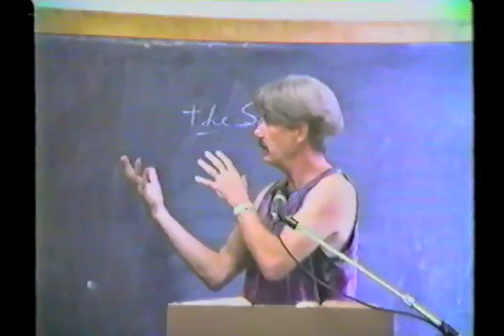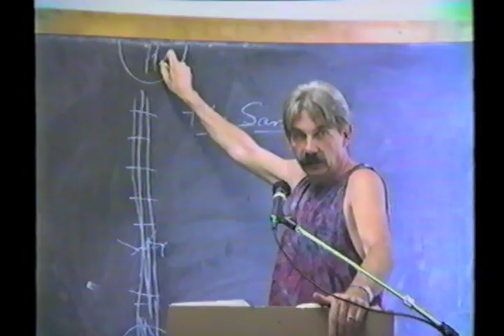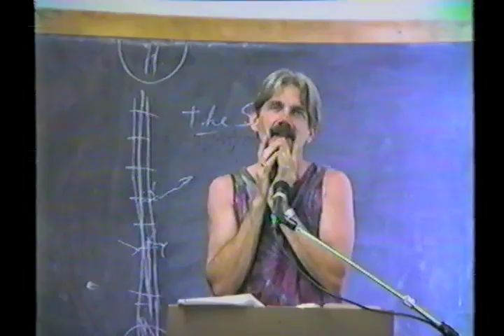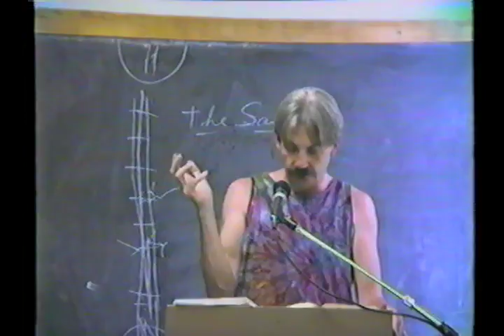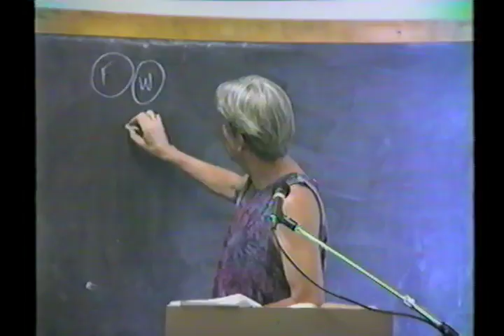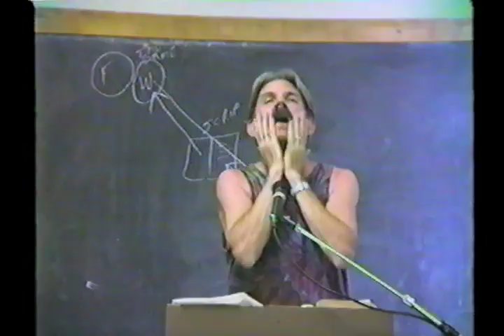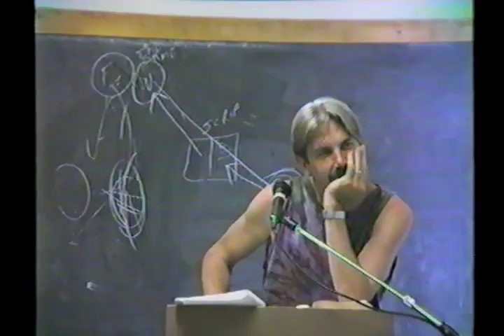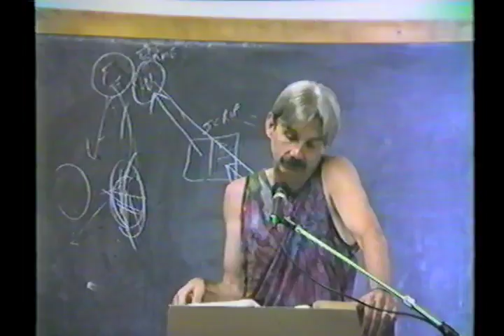13 John 13